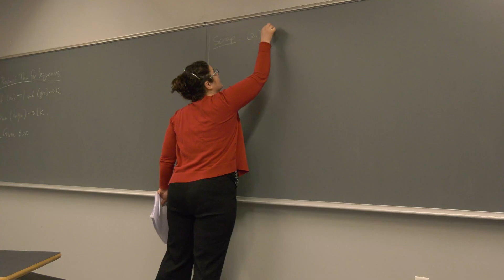Spotlight: Rabiu Rabi'U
Rabiu Rabi'U, a mathematics major from Nigeria, is working on a Quest presentation using data analysis to examine factors related to students studying abroad. Meet him and learn more about his Oswego journey in the March Video Spotlight.